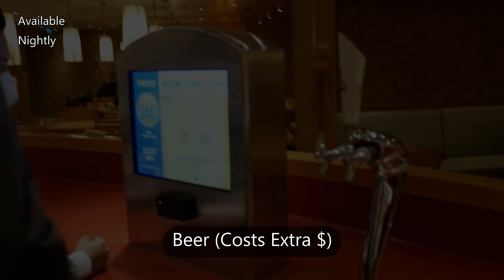Carnival Cruise Buffet Food for Dinner (4K)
See what the dinner buffet food was like on a Carnival cruise!  We take you on a tour of the Lido Marketplace at night, and show you what type of dishes you can expect from a typical 7 night cruise.  Some of our favorites included the fried shrimp, prime rib, roasted turkey, and vegetarian enchilada.  These were from our March 2022 Western Caribbean on the Carnival Vista sailing out of Galveston, Texas.